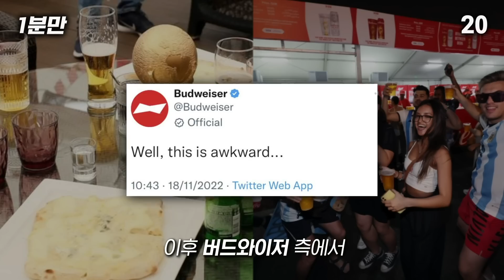월드컵 사상 최초의 사태!